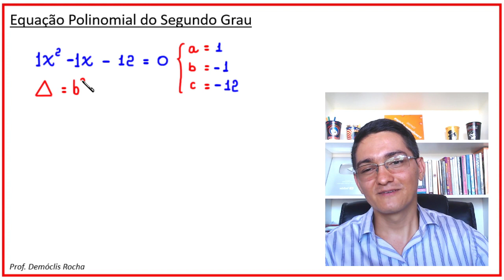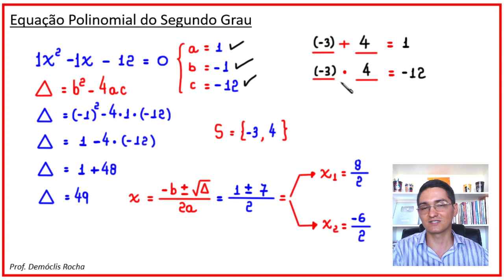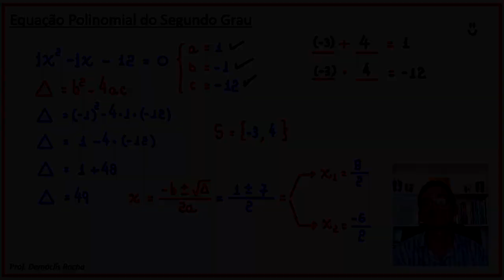EQUAÇÃO DO SEGUNDO GRAU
Olá, amigos do meu canal no YouTube. Eu sou o professor Demóclis Rocha e, neste vídeo, apresentarei duas resoluções para uma equação polinomial do segundo grau x² - x -12 = 0.

CÂMERAS

MICROFONES